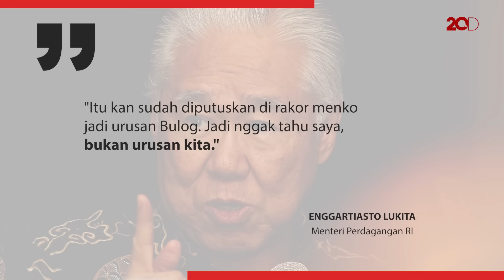Mendag Sebut Gudang Bulog Penuh Bukan Urusannya, Buwas: Matamu!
Direktur Utama Perum Bulog Budi Waseso geram dengan pernyataan Menteri Perdagangan Enggartiasto Lukita. Bulog saat ini tengah menyewa gudang milik TNI karena gudang miliknya telah terisi penuh dengan beras. Namun Menteri Enggar menyebut persoalan gudang bukan urusan pemerintah.